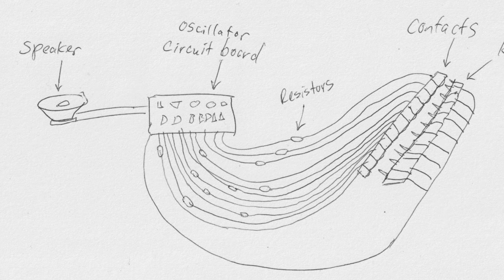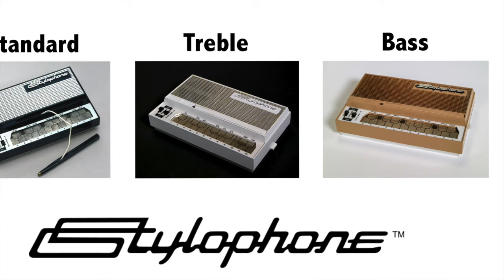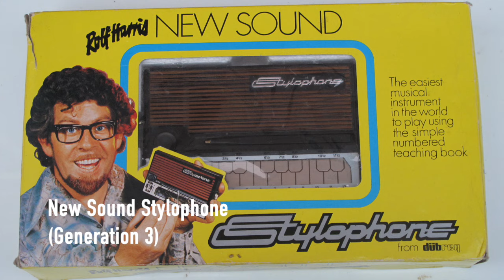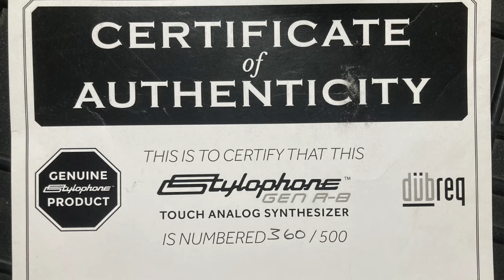Every Stylophone (1967-2024) in Chronological Order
This is a follow up to a previous video I posted on the Stylophone pocket organ. In this video I go over every Stylophone ever made from 1967 to 2024. It took a lot of research to figure all of this out so I hope it is informative.

Intro - 0:00
The Vintage Era - 1:19
The Modern Era - 4:33
Conclusion - 9:29